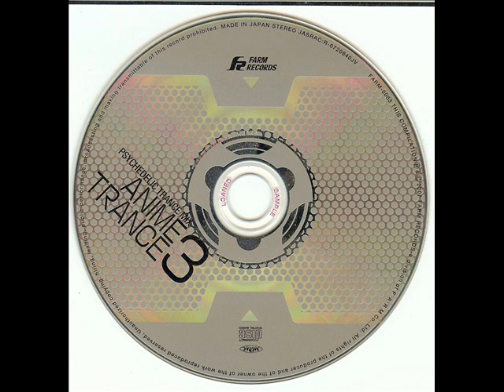Theoreme - mahou tsukai sally - psycz